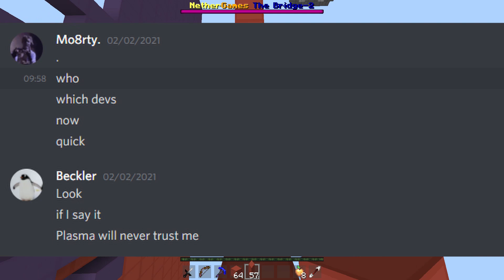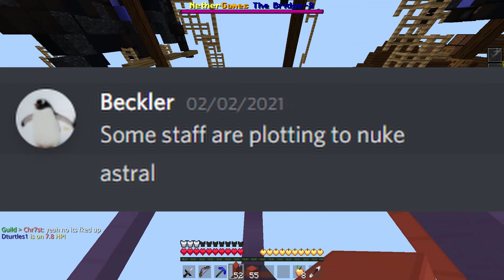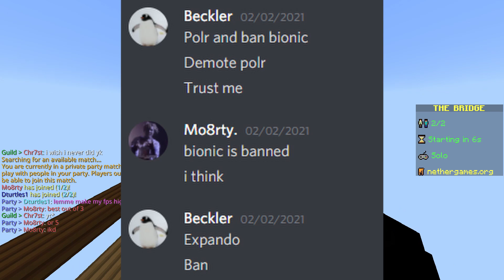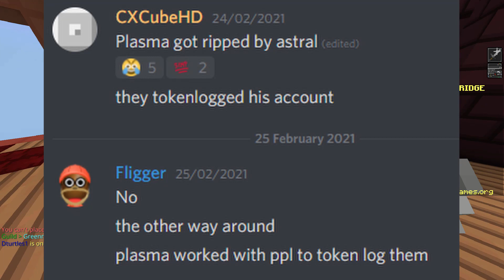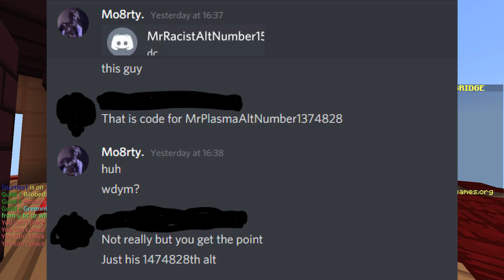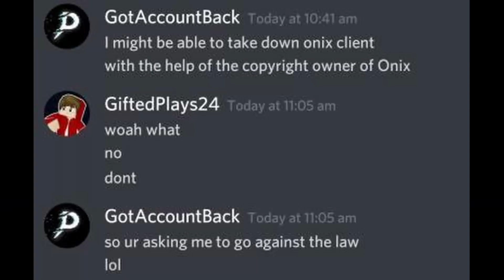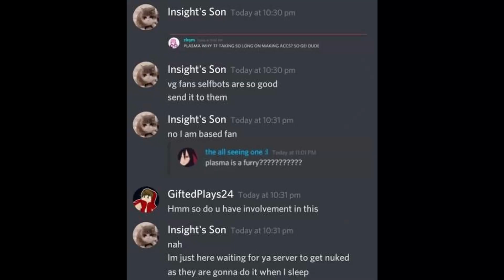The truth behind plasma..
Exposing plasma.